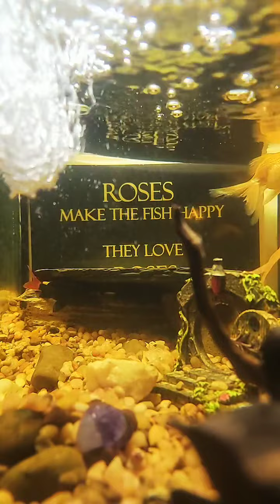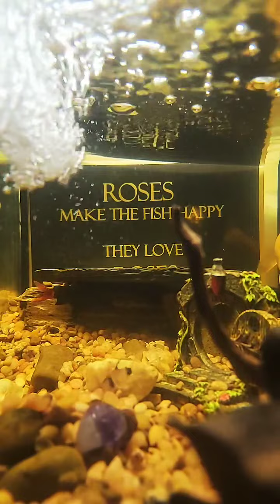Aquarium Tank ASMR | Freshwater Angelfish Gold Tetra Fish | Relax Sleep Meditation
Pleasant sounds of the Aquascape to help find peace, meditation and mindfulness. Sounds also help with study and focus.

Become a Member and you get access to a lot of perks! Unpublished and Longer videos, vlogs, Energy Healing Sessions, discounts on Upcoming Merch!

stress relief
sleep meditation
meditation for sleep
lucid dreams
sleep hypnosis